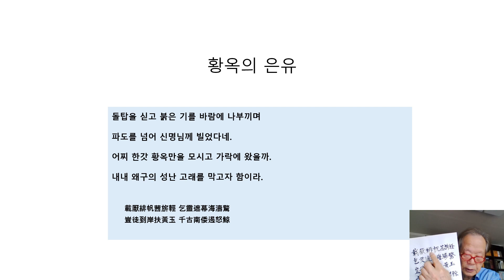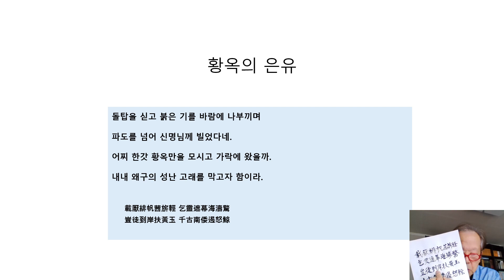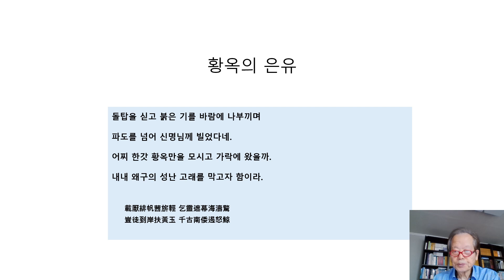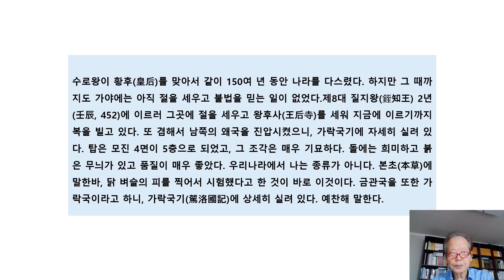334화 황옥의 은유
돌탑을 싣고 붉은 기를 바람에 나부끼며
파도를 넘어 신명께 빌었다네.
어찌 한갓 황옥만을 모시고 가락에 왔을까.
내내 왜구의 성난 고래를 막고파

     載厭緋帆茜旂輕 乞靈遮幕海濤驚
     豈徒到岸扶黃玉 千古南倭遏怒鯨

 금관성(金官, 김해)에 자리한 호계사(虎溪寺)의 파사석탑은 옛날 이 고을이 금관국으로 있을 때 세조 수로왕의 왕비인 허황후(許皇后) 황옥(黃玉)이 동한 건무 24년(甲申, 48)에 인도인 서역 아유타국(阿踰陁國)에서 배에 싣고 온 것이다. 처음에 공주가 어버이의 명을 받들어 바다를 건너 동쪽으로 향하려 하는데, 수신(水神)의 노여움을 받아 풍랑으로 가지 못하고 돌아와 부왕께 아뢰었다. 부왕은 파사석탑을 배에 싣고 가라고 했다. 그리하여 무사히 바다를 건너 남쪽 언덕에 도착하여 배를 대었다. 이때 그 배에는 붉은 돛과 붉은 깃발을 달았고 아름다운 구슬을 실었기 때문에 지금 그곳을 주포(主浦)라고 한다. 그리고 맨 처음에 공주가 비단 바지를 벗던 바위를 능현(綾峴)이라 하고, 붉은 기(旗)가 처음으로 해안에 들어가던 곳을 기출변(旗出邊)이라 한다. 수로왕이 황후(皇后)를 맞아서 같이 150여 년 동안 나라를 다스렸다. 하지만 그 때까지도 가야에는 아직 절을 세우고 불법을 믿는 일이 없었다.제8대 질지왕(銍知王) 2년(壬辰, 452)에 이르러 그곳에 절을 세우고 왕후사(王后寺)를 세워 지금에 이르기까지 복을 빌고 있다. 또 겸해서 남쪽의 왜국을 진압시켰으니, 가락국기에 자세히 실려 있다. 탑은 모진 4면이 5층으로 되었고, 그 조각은 매우 기묘하다. 돌에는 희미하고 붉은 무늬가 있고 품질이 매우 좋았다. 우리나라에서 나는 종류가 아니다. 본초(本草)에 말한바, 닭 벼슬의 피를 찍어서 시험했다고 한 것이 바로 이것이다. 금관국을 또한 가락국이라고 하니, 가락국기(駕洛國記)에 상세히 실려 있다.